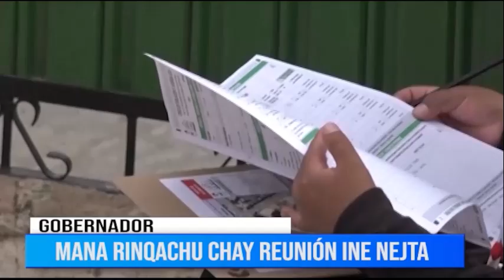JIKIST’APXÑANI - ABYA YALA TV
JIKIST’APXÑANI (nos encontraremos) yatiyaminaka qhichwa aruta, noticias en quechua con Alejando Loza